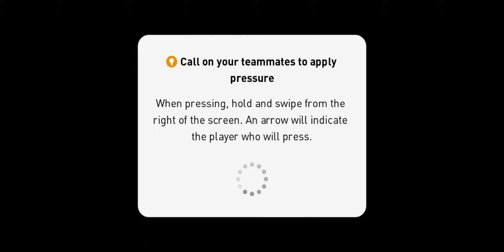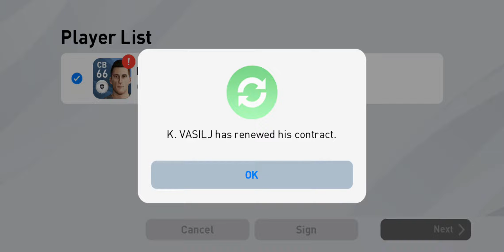eFootball Pro Evolution Soccer 2020 Mobile Gameplay-KQL Walkthrough-Part #32